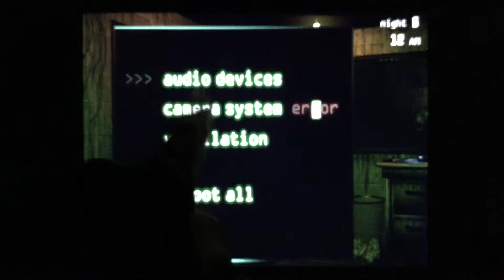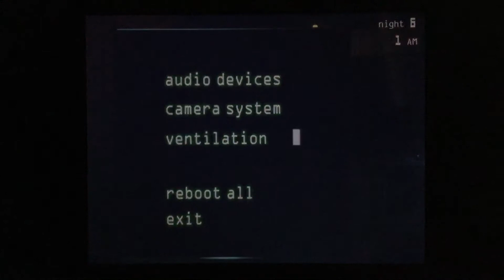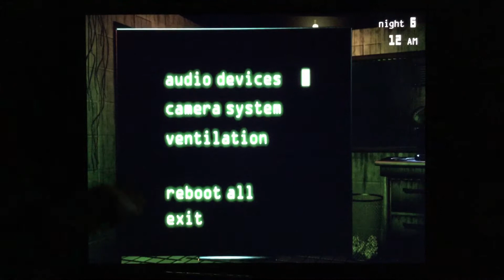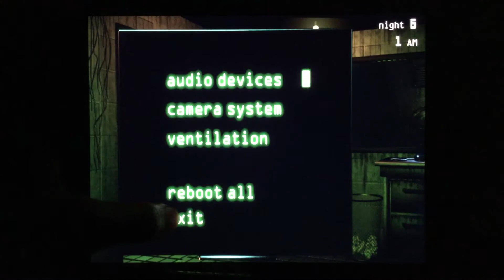Follow me by TryHardNinja remix